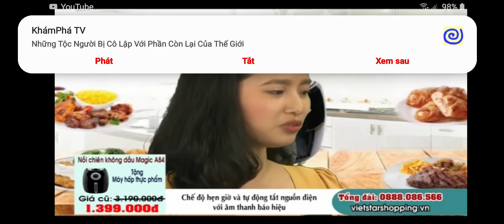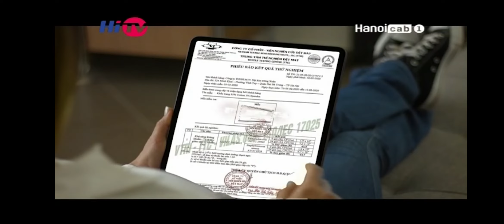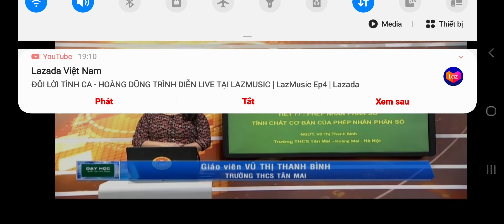[RAW] HiTV - 24.05.2020